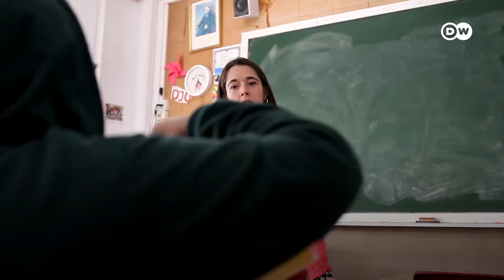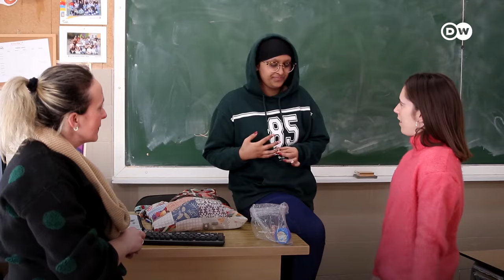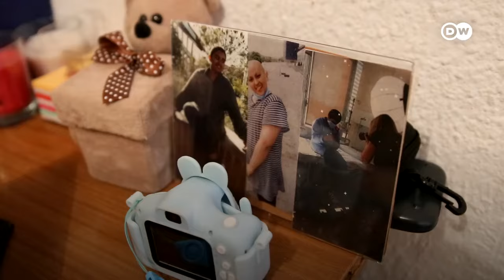اسپین: جینے کی خواہش میں کینسر سے لڑتی پاکستانی لڑکی | DW Urdu | Pakistani Cancer Survivor in Spain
خدیجہ جانتی ہیں کہ کینسر کا مرض زندگی بھر ان کے ساتھ رہے گا۔ مگر انہیں تتلیوں، رنگوں اور زیورات سمیت ہر اس شے سے محبت ہے، جس سے بھرپور زندگی جینے کی خواہش کا اظہار ممکن ہو سکے۔ دیکھیے خدیجہ کی کہانی۔

This story of DW Urdu features a very young girl named Khadija who recently discovered she has cancer. Khadija knows that her battle with cancer will be lifelong. However, she finds joy in butterflies, colors, and jewelry—things that allow her to express her desire to live life to the fullest. DW Urdu talked with and record Khadija's inspiring story of resilience and hope, as a Pakistani girl courageously fighting cancer in Spain.